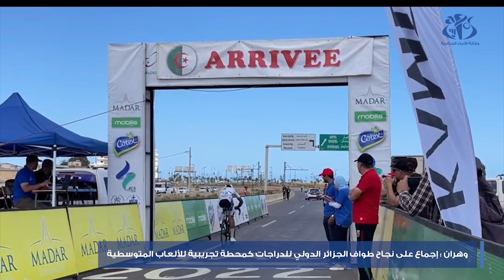وهران : إجماع على نجاح طواف الجزائر الدولي للدراجات كمحطة تجريبية للألعاب المتوسطية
وهران(وأج)- ،أجمع المشاركون في طواف الجزائر الدولي للدراجات، على نجاح التظاهرة من حيث التنظيم و مستوى التحكيم، مبرزين في تصريحات جمعتها وأج، على اهمية مثل هذه التظاهرات في التحظير للمنافسات الدولية على غرار ألعاب البحر الأبيض المتوسط و التي ستجري شهر جوان الداخل بنفس الولاية.